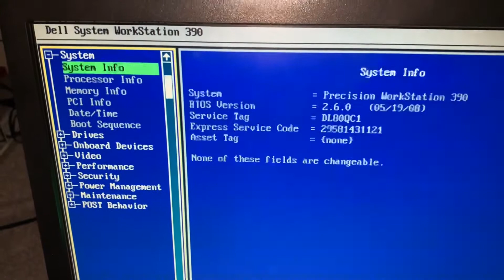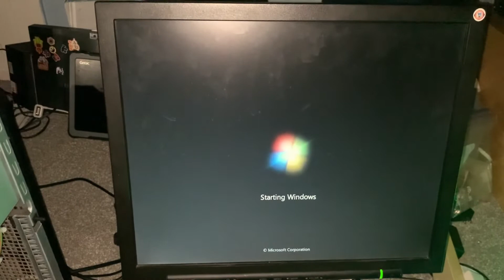My Gaming PC setup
Specifications
2006 Dell Precision WorkStation 390
8 GB RAM, 1 GB graphics memory, Hitachi 230 GB HDD
Zotac GTX 750 graphics card (I wanted to put in my GeForce GTX 760 but the power supply didn’t have the right power cables for it)
Creative  Sound Blaster Audigy 2 sound card

I got the keyboard, mouse and mousepad from various retail stores. (Five Below, staples)
The monitor and desktop I got for free on the curb.

Also I don’t actually use it for gaming very much but I use it a lot for YouTube etc.